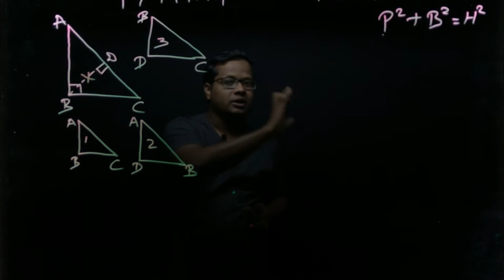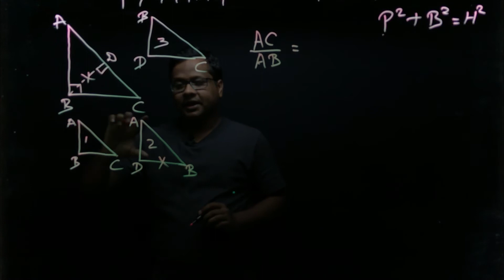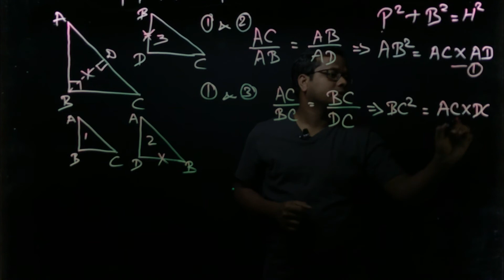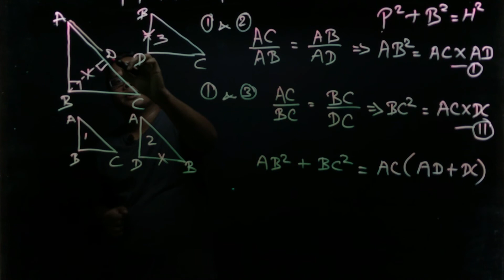PYTHAGORAS THEOREM || HOW TO PROVE || BEST DIY || Part 3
Pythagoras Theorem
Converse of Pythagoras Theorem
Pythagoras Theorem Working Model
This Video is useful for class  8, 9, 10 CBSE/ICSE
Simple and best DIY to understand Pythagoras Theorem in interesting and fun way.